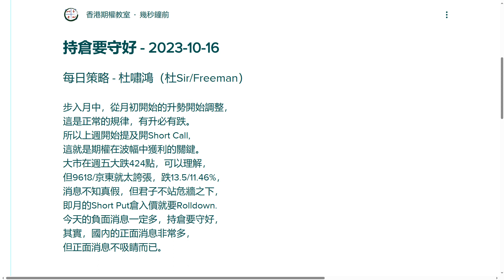持倉要守好 - 2023-10-16 - 杜嘯鴻 每日策略 語音版 - 香港期權教室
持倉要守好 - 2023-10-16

步入月中，從月初開始的升勢開始調整，
這是正常的規律，有升必有跌。
所以上週開始提及開Short Call,
這就是期權在波幅中獲利的關鍵。
大市在週五大跌424點，可以理解，
但9618/京東就太誇張，跌13.5/11.46%，
消息不知真假，但君子不站危牆之下，
即月的Short Put倉入價就要Rolldown.
今天的負面消息一定多，持倉要守好，
其實，國內的正面消息非常多，
但正面消息不吸睛而已。

*全新課程 期權金句堂*

「Long 在手 Short 風流」
「利潤在手 Long 風流」

相信上過杜Sir課堂及看過杜Sir文章的朋友都記得以上的期權金句。這些金句有心法也有手法，一直爲學員所津津樂道。
本堂將以實戰的方法解釋如何運用這些金句，不論是新手，還是好手及高手，都會令參與者更加融會貫通，對已有一些實戰經驗的期權操手尤其有益。

內容：目前已選擇出45句，經挑選後作為講堂內容。
建議各位回顧這些金句，若有遺漏請提出，一經接納，即可免費參加本期課堂作為獎勵！

欲知詳情，請致電 俊謙 Frandix Chan (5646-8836) / 阿藝 Richmond Lai (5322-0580)